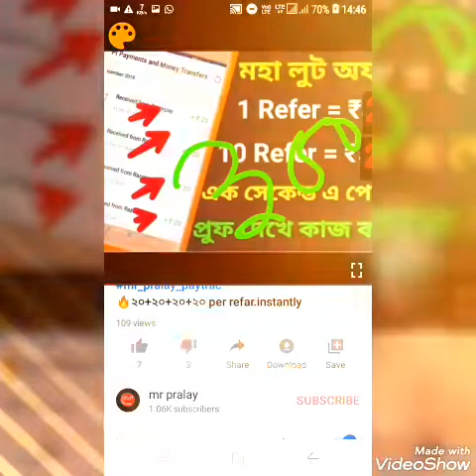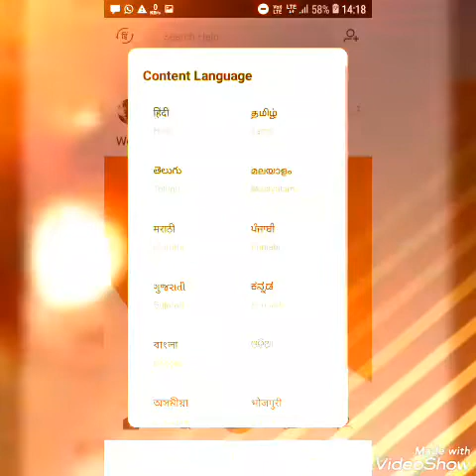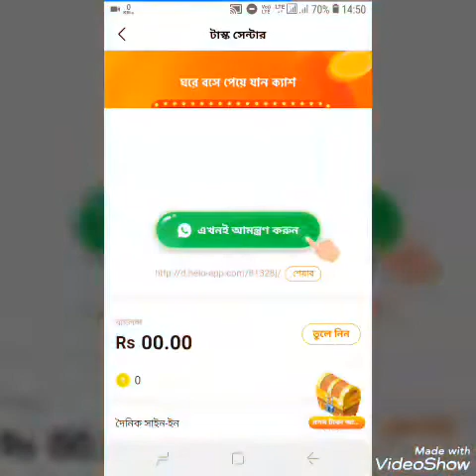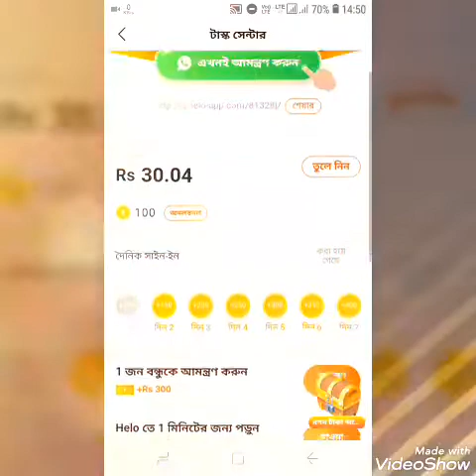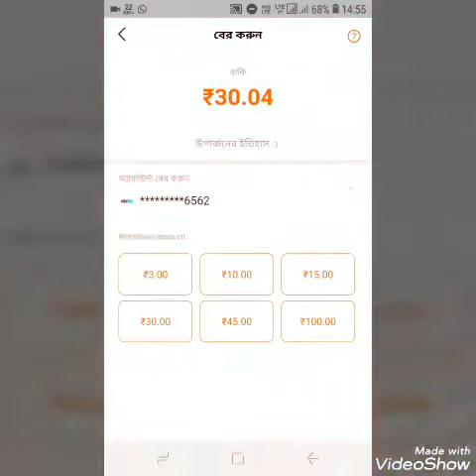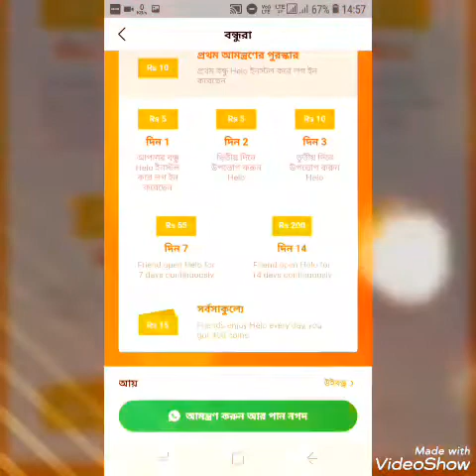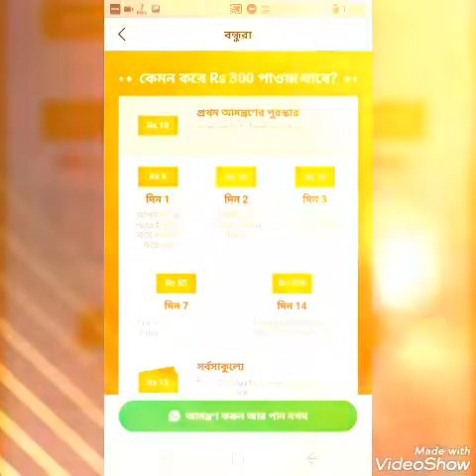mr_pralay_helo 🔥300₹ per refar.instantly pement🔥.[[live video]]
*🔰per refar 300₹*
*🔰minimum redeem-1₹*
*📌instantly pement*
*✅app link 👇*

*🔴refar code--👉GQKQGE*

💥আমাদের whatapp group এ আস্তে চাইলে সবার আঘে আপডেট পাওয়ার জন্নে লিনক ক্লিক করে গ্রপে আসুন

💥telegram challenge link

সমস্ত অনলাইন জব ও paytm cash ইনকাম করার জন্নে এবং কোম্পানির পারমানেন্ট কাজের আপডেট পেতে গ্রপে আসুন